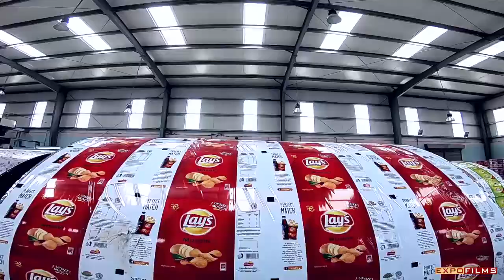Roshan Packages | Documentary | for TVC & Corporate Profile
Factory Shoot Conducted by Expo Films
Post Production : Expo Films